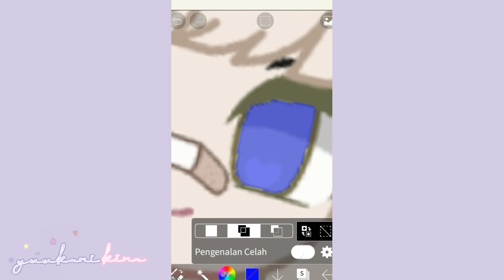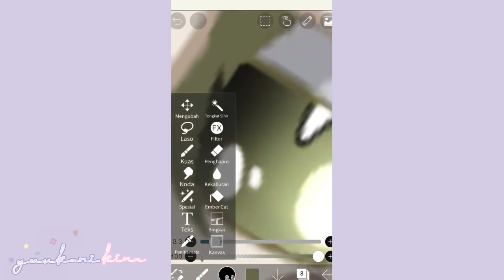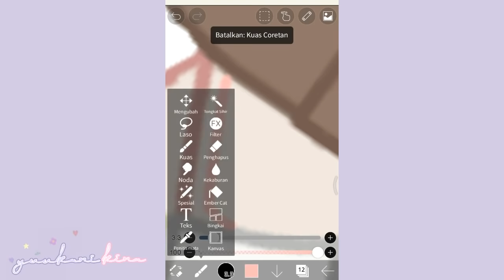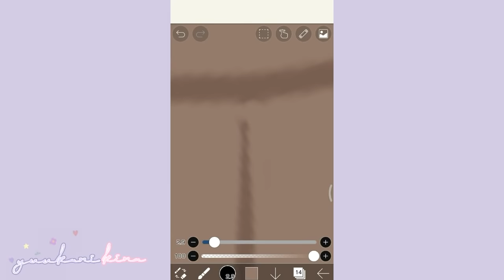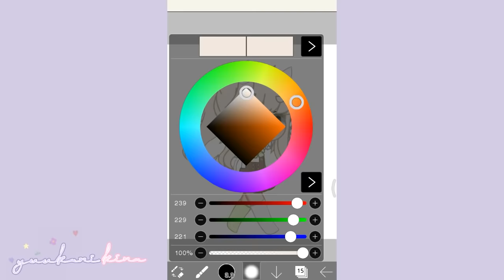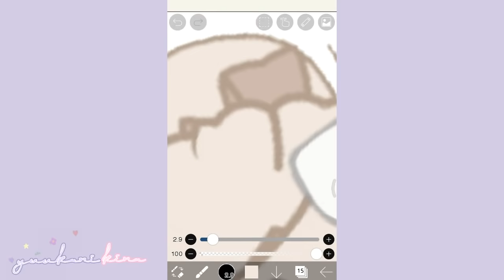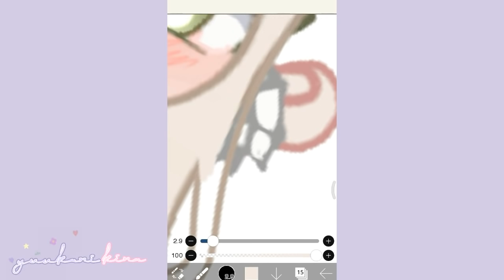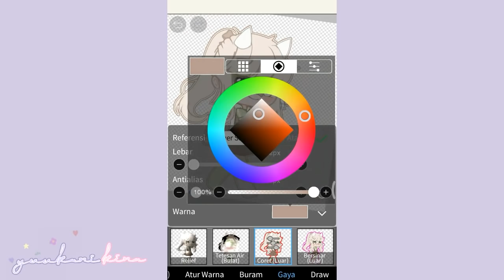꒰ How To Shade Full Body ! #2 ☆彡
➵ | heyyaaa ! (≧◡≦)
welcome to “yuukari kira“ 「🌸💜」

 ꒰ ☁️୧ lil note ::
sorry if there have a lot of mistake in the video qwq
yall can criticize me, but pls use a good words ♡
thats oc in the vid is not my oc, so you guys can copy / insp it
—` and.. maybe i change my ch theme a little bit :'0

 ꒰ ☁️୧ lil note ::
maaf jika banyak kesalahan di video qwq
kalian bisa kritik aku, tapi tolong pakai kata“ yang baik ♡
oc yg ada di video bukan oc ku, jadi kalian boleh copy / terinspirasi
—` dan.. mungkin aku ganti sedikit theme channelku :'0

 ꒰ 🌱୧ song ::
 “ 1 hour of aesthetic music | no copyright ”

❝ social ::
✎ yuukari kira